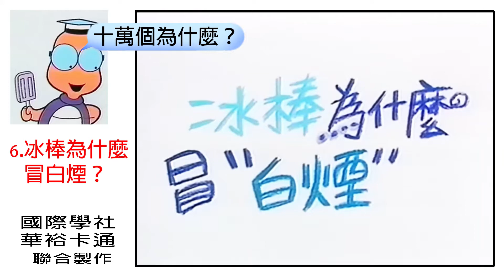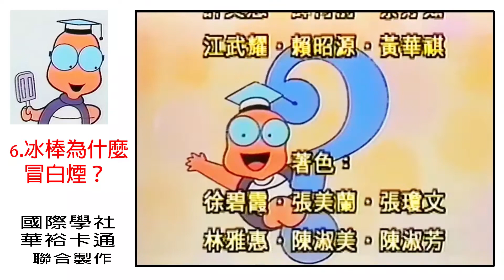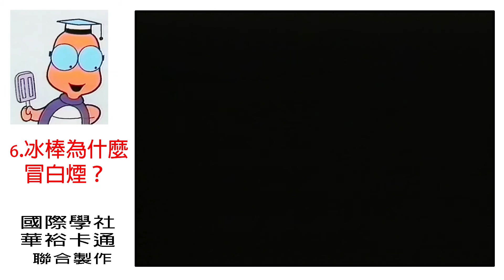【十萬個為什麼】問題6：冰棒為什麼冒白煙？